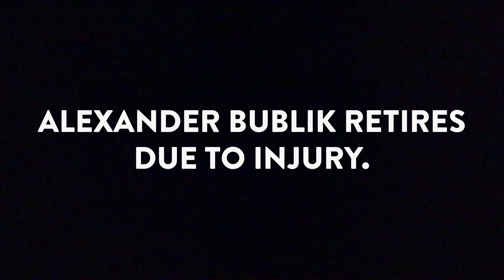2021 STOCKHOLM OPEN: DAY 4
There were 5 men’s singles matches today (9-November) in the round of 32 at the 2021 Stockholm Open, an ATP Tour 250 event held at Kungliga Tennishallen. It’s tennis at its best!